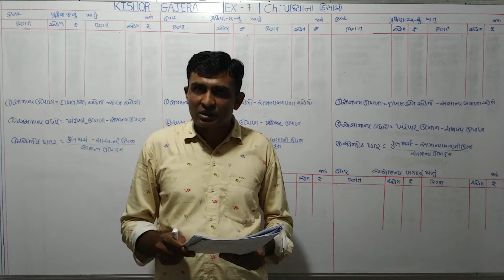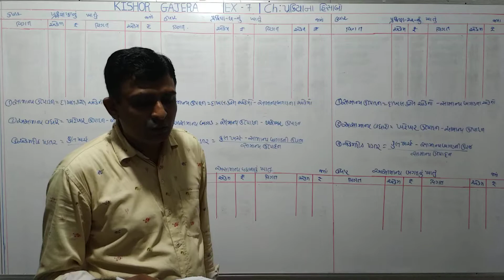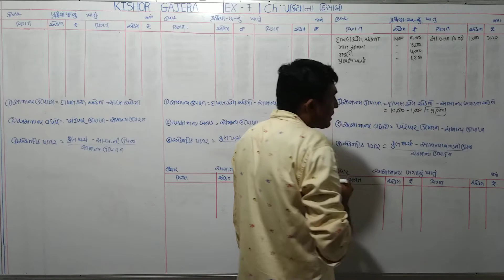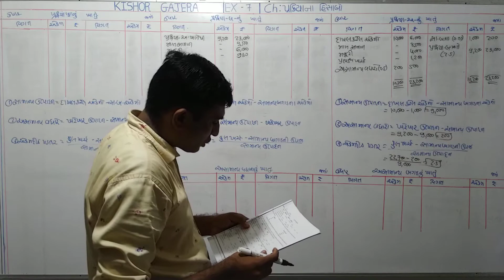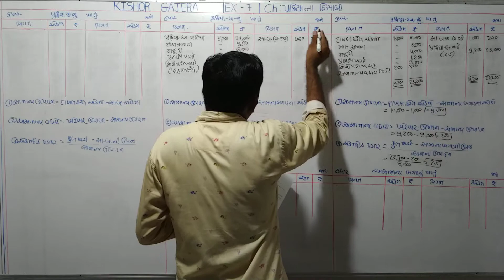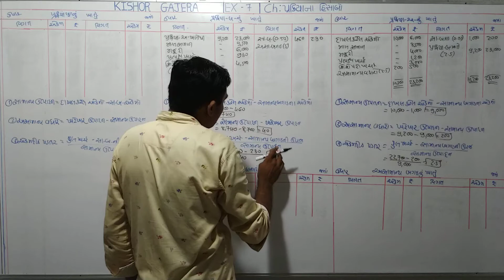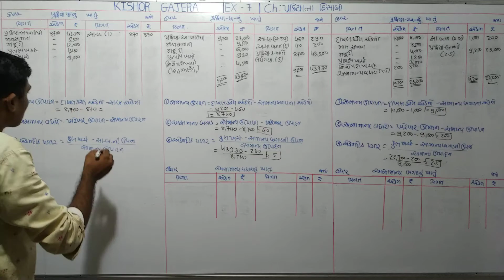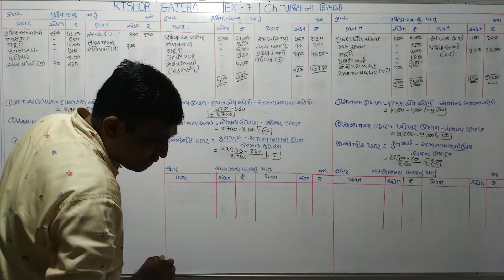#7 | પ્રક્રિયાના હિસાબો | prkriyana hisabo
sums
examples
illustration
દાખલા
એકાઉન્ટ
account
accountancy
management account
financial account
costing account
taxation account
corporate account
advance accounting and auditing
COMMERCE
b. com
m. com
C.A.
C.S.
B.B.A
B.C.A.
F.Y.B.COM
S.Y.B.CIM
T.Y.B.COM
M.COM.PART-1
M.COM.PART-2
B.COM. SEM-1
B.COM. SEM-2
B.COM. SEM-3
B.COM. SEM-4
B.COM. SEM-5
B.COM. SEM-6
M.COM.SEM-1
M.COM.SEM-2
M.COM.SEM-3
M.COM.SEM-4
VNSGU
BKNMU
MS UNIVERSITY
SAURASHTRA UNIVERSITY
GUJARAT UNIVERSITY
BHAVNAGAR UNIVERSITY
PATAN UNIVERSITY
GUJARAT UNIVERSITY
AHMADABAD UNIVERSITY
JUNAGADH UNIVERSITY
METHOD
GUJARATI MEDIUM
ENGLISH MEDIUM
ગુજરાતી મીડીયમ
college